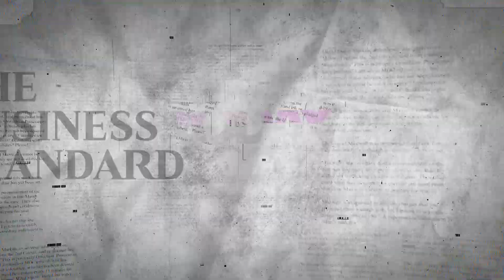তালেবানদের আফগানিস্তান: চীনের সময়? Afghanistan of Taliban: Time for China?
আফগান তালেবানদের ক্ষমতা দখলের পর বিশ্ব রাজনীতিতে চীনের পদচারণা আরও গভীরতা লাভ করলো। চলমান অস্থিতিশীল অবস্থার মধ্যেই চীন দেশটির অনির্ধারিত সরকারকে স্বীকৃতি প্রদান করেছে। আফগানের সরকার কাঠামো এখনো পরিষ্কার নয়। কোন রাজনৈতিক ব্যবস্থায় দেশটি পরিচালিত হবে তা বিশ্ব এখনো অস্পষ্ট। যদিও গতকাল প্রথম সংবাদ সম্মেলনে তালেবান নেতা জাবিউল্লাহ মুজাহিদ একটা আপত মধ্যপন্থার ইঙ্গিত দিয়ে সকলকে 'ক্ষমা' করে কাজে যোগ দেওয়ার কথা বলেছেন। আফগান ভূমি সন্ত্রাসী কাজে কাউকে ব্যবহার করতে দেওয়া হবে না, হিজাব ব্যবহার করে নারীরা কাজ এবং পড়াশুনা করতে পারবে এবং দেশ পরিচালিত হবে ইসলামি মূ্ল্যবোধে। ক্ষমতা দখলের পর থেকে বিশ্বের কাছে যে উত্তেজনা ছড়াচ্ছিল চীনের তাৎক্ষণিক স্বীকৃতি বিশ্ব জনমনে কিছুটা হলেও আশ্বস্ত করেছে।